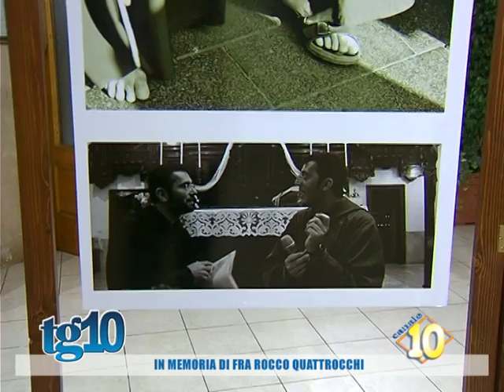In memoria di Fra Rocco Quattrocchi